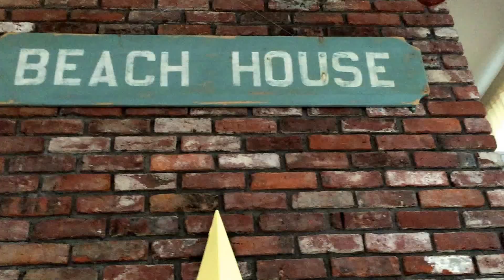Copy of Cape Fireplace Movie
See through gas fireplace in our New Seabury home.